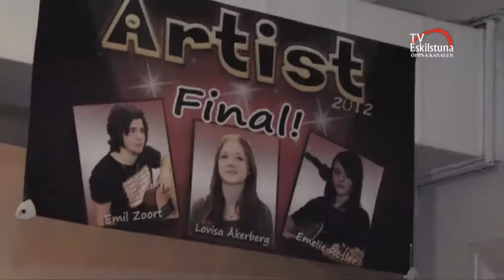Artist Eskilstuna 2012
Nu är vår första artisttävling avgjord. Det blev Lovisa Åkerberg som vann Artist Eskilstuna 2012. Grattis också till våra två andrapris-tagare Emil Zoort och Emelie Rösler. Det blev ett tufft val för juryn att utse vinnaren då de alla tre var duktiga och gav sitt bästa under kvällen. Vi valde att kora en vinnare och två andra-pristagare eftersom finalen kan betraktas som en seger i sig.